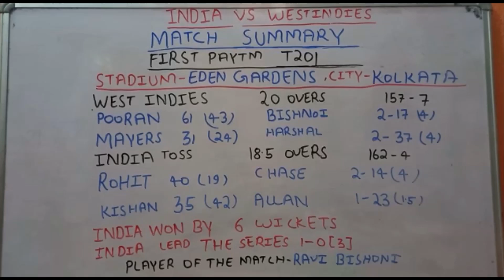India vs WI 1st T20I 16thFeb 2022 || Player of the match: Ravi Bishnoi